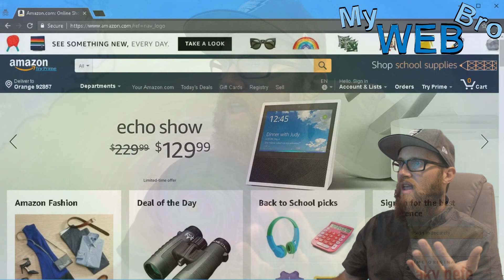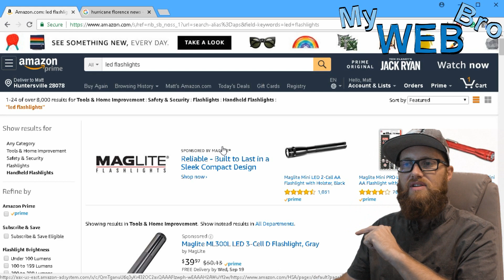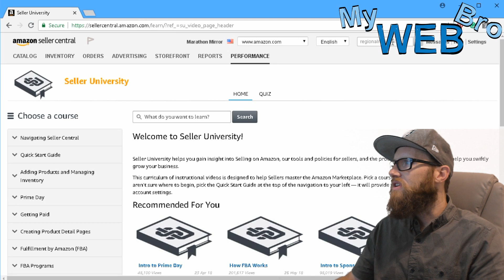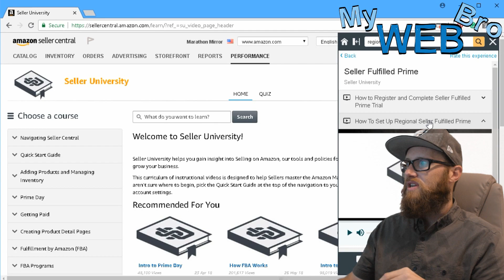What happens to Amazon Prime When A Hurricane Is Coming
In this video, let's look at what happens to Amazon Prime when a hurricane is tracking for a certain region. We know that logistics will be challenged in a certain region, so we should set policies that change the commitments to deliver goods in 24 or 48 hours. This can lead to unusually long delivery windows on goods that are typically delivered same and next day. I also show you where to go to learn to set these Regional Shipping templates for yourself although I do not recommend you try it alone without a professional.